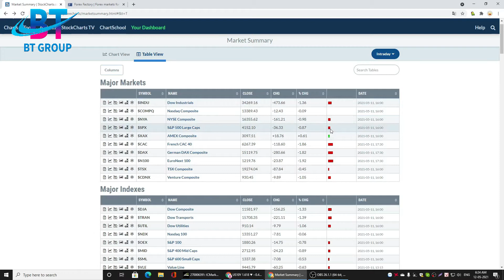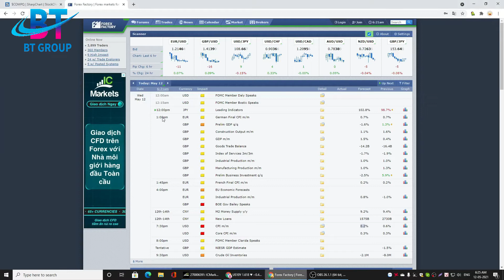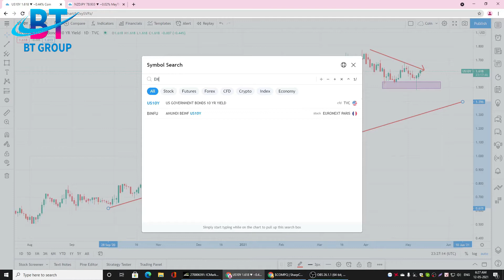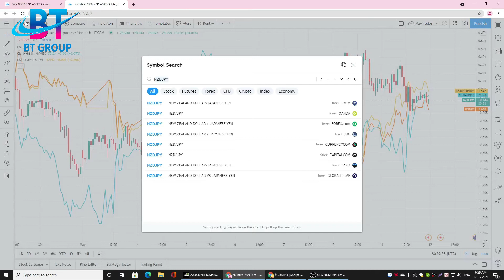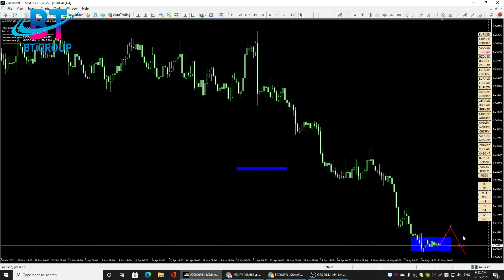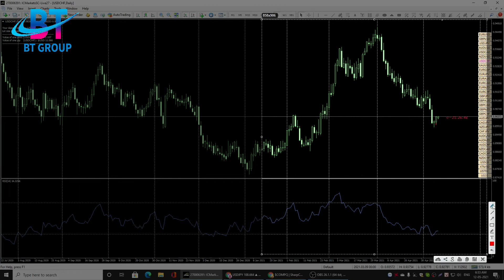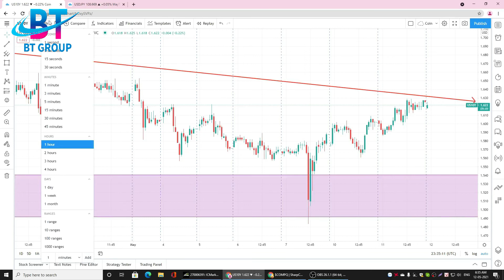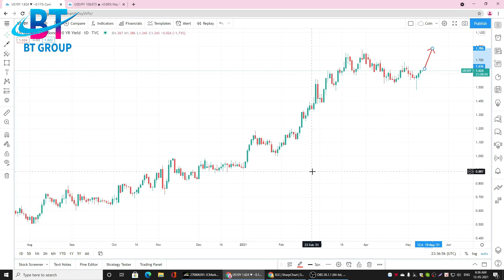Phân tích tổng quan thị trường FOREX NGÀY 12/05/2021 | Chúc quý khách có một ngày giao dịch hiệu quả